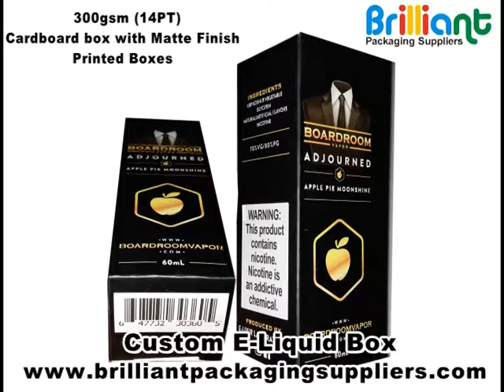Custom E-Liquid Box Customized Printing by Brilliant Packaging Supplier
We have printed this box in our Pakistan production house, we are specially producing custom packaging boxes in the USA, UK, and Canadian companies for helping his product awareness in the domestic and international market. Brilliant Packaging Suppliers have 10 year's printings and packaging experience with the manufacturer of the international brands. So if you are looking for custom boxes then you are on the right place to get the best-printing option and, the wholesale prices on short and bulk quantity orders.